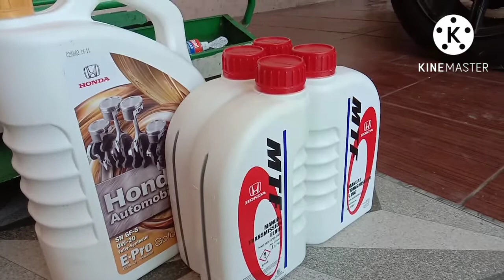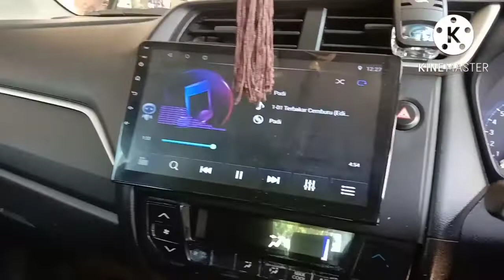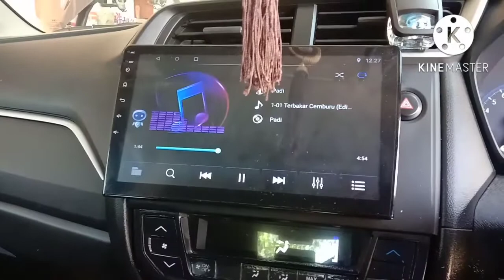modifikasi honda mobilio pasang accesoris#fariasi sederhana tapi keren